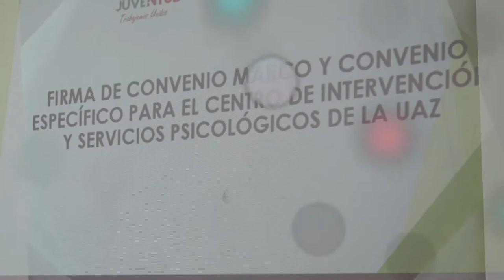Firma de convenios UAZ INJUZAC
La vinculación y atención a jóvenes, da sentido social a la UAZ: Guzmán Fernández